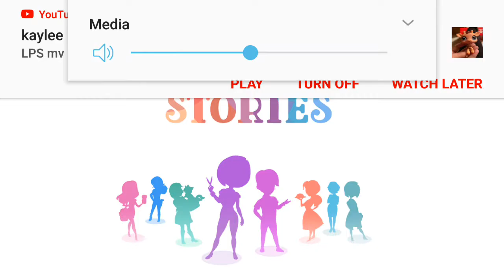sally's salon 2 kiss and makeup level 11